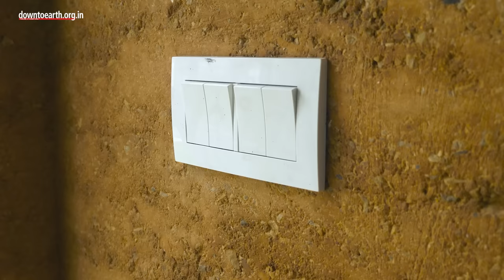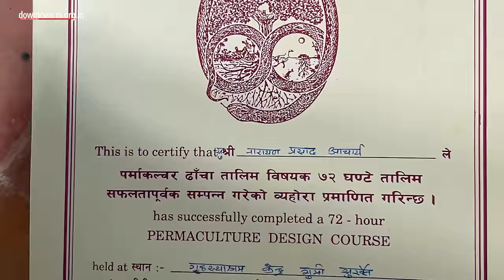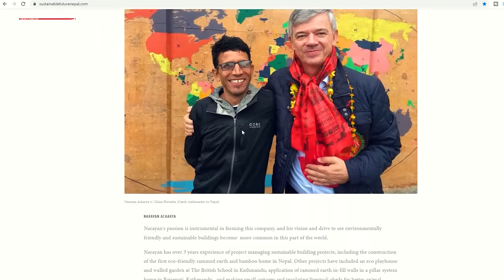This man has built over 50 beautiful rammed earth and bamboo buildings in Nepal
0:00 - On the way to Narayan's house
0:29 - People's initial reaction to the idea
1:14 - Inspiration from South India
1:47 - About Narayan Acharya and his house
2:45 - Rammed earth building house
3:44 - Permaculture and site tour
4:18 - House tour
9:36 - Naomi's perspective regarding security
10:46 - Benefits of rammed earth house
10:52 - A home for everyone
11:57 - 'Sustainable Future', the company

How many old traditional houses do you get to see nowadays in Kathmandu? No doubt, they can be counted on fingers. And, it is no secret that the valley has already become a dense jungle of concrete. In Nepal, a sustainable design technique called ‘rammed earth’ design is gaining popularity among artisans & architecture enthusiasts, but the design is more than just an environmental fad.

Amidst this scenario, Narayan Acharya is on a mission to build eco-friendly and sustainable green buildings in the country through his startup named Sustainable Future.

Narayan Acharya is a beekeeper, organic farmer, and builder. A year ago, he purchased a plot of land in Godavari and set to work building one of Kathmandu’s most distinctive homes—constructed largely from rammed earth and bamboo.

Acharya corralled workers from Jumla, his hometown, to train Nepalis uninitiated in the architectural craft. He spent more than a year procuring the materials, testing the soil, training the labourers, and at last, building the home. But the biggest challenge was simply explaining what he was doing.

Acharya has now constructed over 50 buildings ranging from small to big within five years of operation. He uses rammed earth technology to construct the buildings. These techniques were used by his ancestors to build their houses. "We just improvised the techniques used by them for the better output that suits modern needs”, says Acharya.

Sustainable Future manages raw materials like clay, stone, soil required for the construction from the site area only. An eco-friendly house made by this startup has its own aesthetic value and nature. “This house maintains the heat, controls moisture, and offers breathability itself inside the house,” informs Acharya.

The walls of such buildings are 16 to 18 inch thick. And, the buildings are no more than two storeys. Such eco-friendly buildings are made using 20-30 per cent clay, locally available sand-mixed soil, stone chips, and 4-5 per cent cement, without using any machinery.

Acharya argues the avoidance of machinery serves two purposes: no pollution, and employment opportunities to the workers.

“But, we had to mix the cement in our construction as the building code of Nepal says so. But, we mainly follow the building code of New Zealand,” Acharya says, “… because very few things about this type of building construction are mentioned in the code here.”

Acharya, who is originally from Jumla, came to Kathmandu and worked on many environment-related projects. The man, who is 50 now, even worked on one of the projects of the United Nations in the beekeeping and resource management area in Somalia for two years.